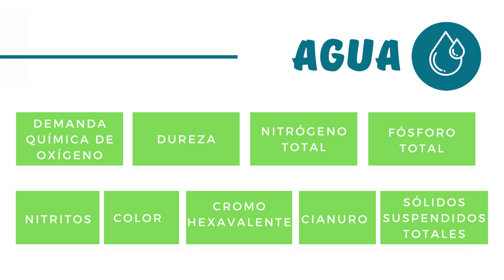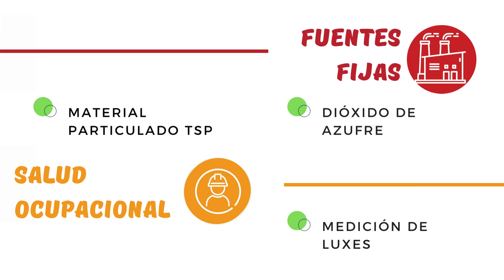ECOQUIMSA, acreditado bajo código OGA-LE-054-13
Te compartimos nuestros parámetros acreditados COGUANOR NTG ISO/IEC 17025:2017